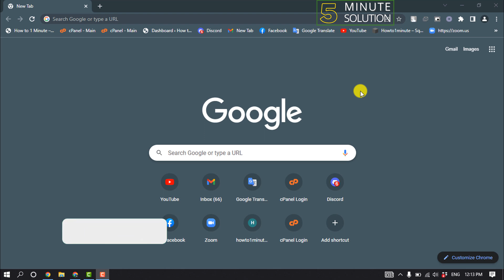How to keep my google account signed in 2025 (Quick & Easy)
When you stay signed in to your account, you can use Google services soon as you open them. For example, you can quickly check your email in Gmail or see your past searches in Chrome. Stay signed in

▼ Related Keywords ▼

"how do i stop google chrome from signing me out"
"how to keep google account signed in on chrome"
"my google account password"
"how do i stay signed in to gmail"
"google account login"
"signed out of google account unexpectedly"
"my account"
"google keeps asking me to sign in"